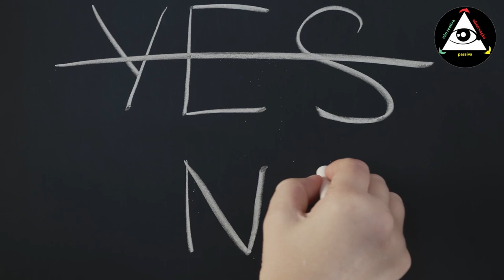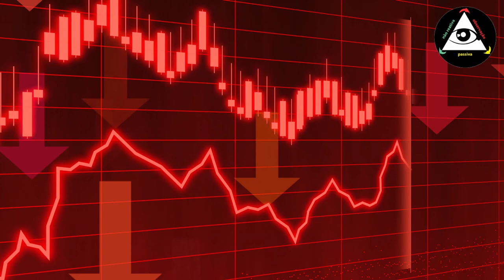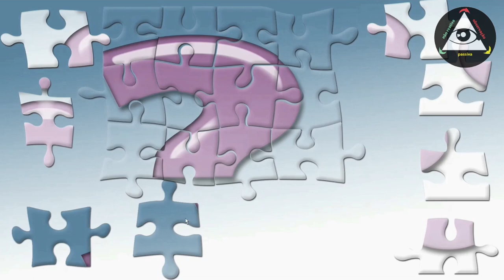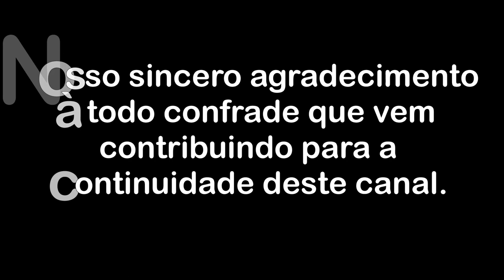A face única da Realidade Incondicionada que somos